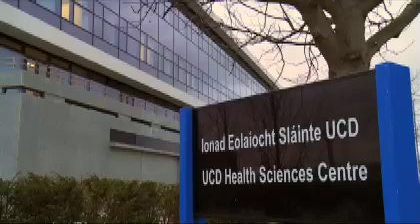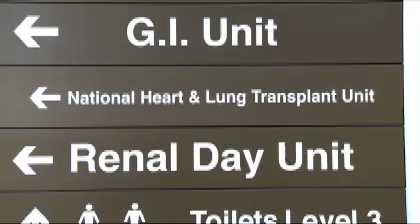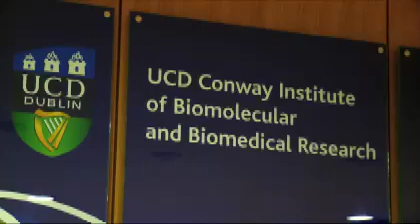UCD Medicine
Studying Medicine at UCD covers clinical, scientific and research skills. Students work in the state-of-the-art Health Sciences Building and gain practical experience through UCD's network of partner hospitals... Find out more